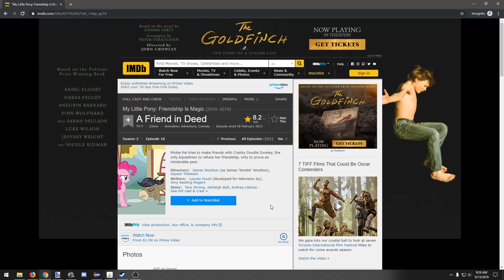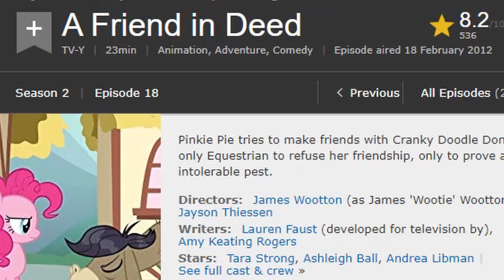A, sort of, grown man tries to watch My Little Pony, S2E18 A Friend in Deed